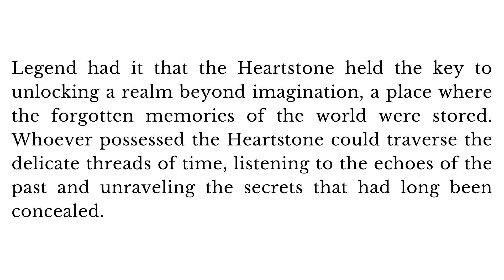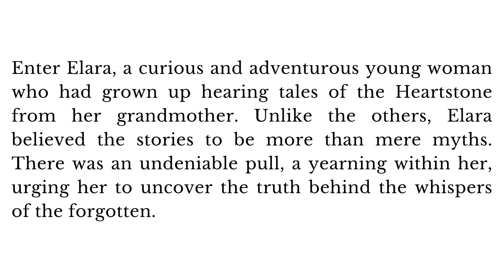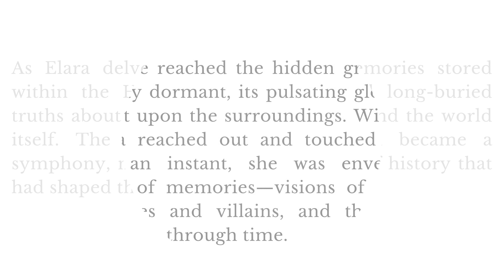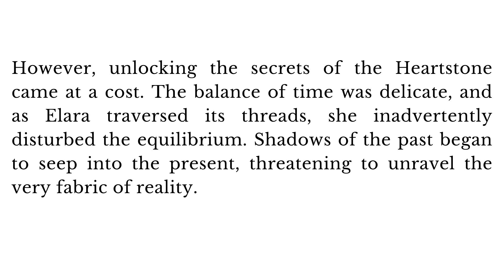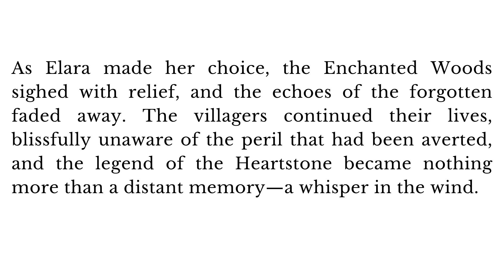Learn English Through Story ||"Unearthed Memories: Eldoria's Hidden Secrets"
"Delve into the enchanting world of 'Whispers of the Forgotten,' where the village of Eldoria guards a timeless secret. Follow Aria, a courageous young woman, as she unlocks the mysteries concealed within the Whispering Grove. The Tears of Time, a mystical crystal, holds the forgotten memories of Eldoria, and Aria must decide whether to share these tales or keep them hidden. As she navigates the delicate balance between past and present, a looming danger threatens the village. Will Aria's journey through time unveil salvation or catastrophe? Join her in this evocative tale of forgotten whispers and the enduring power of shared history."

I want to help you advance your English reading
practice, English listening skills, and
English-speaking skills with modern, original English
stories.
learning English! ♥